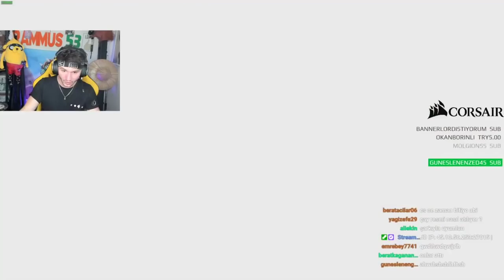RAMMUS53 EKİPLE CS GO REKABETÇİ (BİR ELDE 5 KİŞİ VUR PC'Mİ VERCEM)